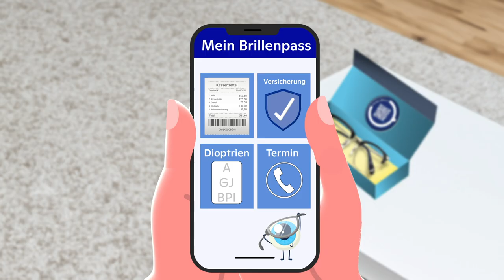BriX Optiker | Erklärfilm von Kristian Baumann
Der zweite Film für unseren Kunden von Bridge of Trust zeigt, wie die digitale Produktentwicklung bei Augenoptikern Anwendung findet.

Digitale Produktinnovationen ermöglichen eine direkte Interaktion mit Endkunden 📱, was zu gezielterer Ansprache und somit zur Bindung profitabler Stammkunden führt.